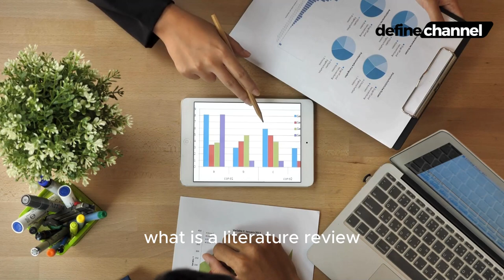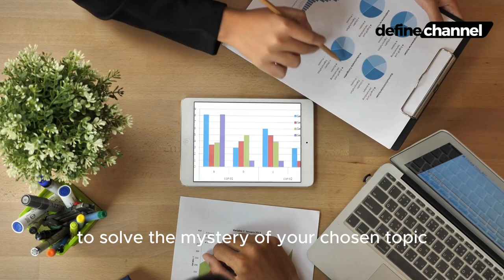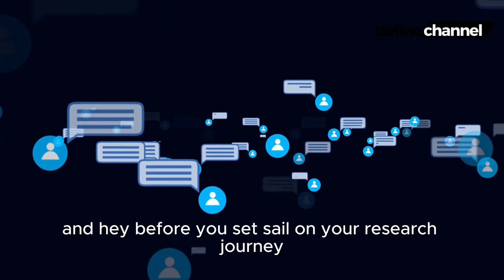What Is Literature Review: What Does Literature | Definition of Literature Review? YOU SHOULD KNOW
What is Literature Review - what is literature review? what is a literature review?
how to write a literature review: 3 minute step-by-step guide | scribbr 🎓.
cara membuat literature review tiga tips mudah | tirta mursitama. not sure what a literature review is? check out our literature review playlist here ►  ..
stop being intimidated by what is actually an easy assignment by learning what a literature review really is and how to do one quickly and easily...
 by the end of this video  you'll have a clear idea of what a literature review is  what it should include  and how to write one effectively.

For more information about what a literature review is  how to write a literature review and tools to fast track your literature review  check out the literature review section of the grad coach blog - ..

"how to write a literature review in 30 minutes or less" breaks down this academic assignment into 5 easy steps: (there is a text version of this video:...

In this video i share with you to write a literature review with ai using next level tactics some incredible tools...

For more videos regarding how to write a literature review  check out the grad coach tv youtube channel at ...

To learn more about how to write a literature review  be sure to visit the grad coach blog @ .

How to write a literature review in 3 simple steps (free template with examples).

” you may even be asked to write a literature review as a standalone assignment.